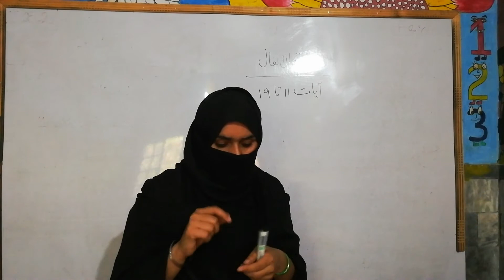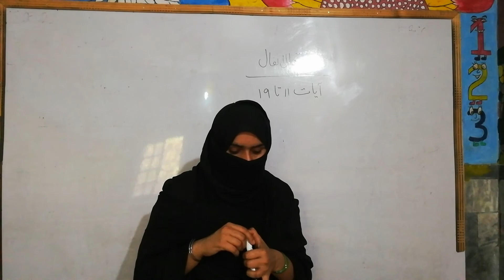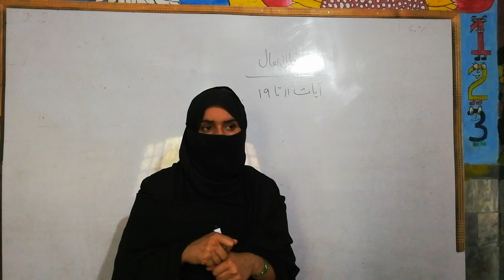Islamiat 5th Lecture Surah Infaal For Class 9th.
This lecture is delivered by Mam Samina on topic Surah Infaal (11-19 Ayat) deeply explained for class 9th.